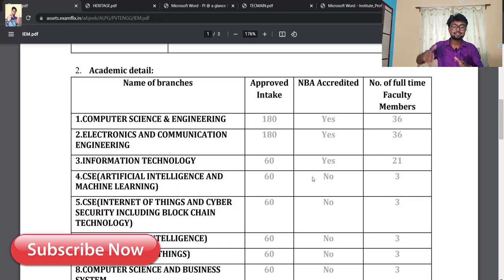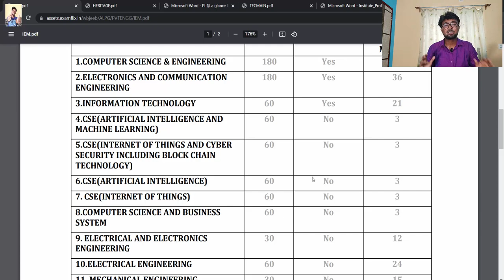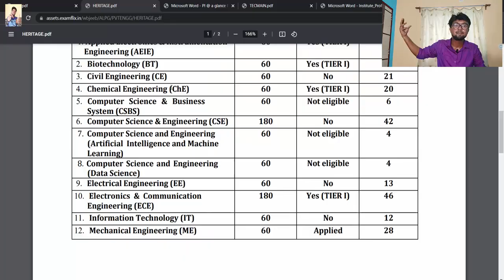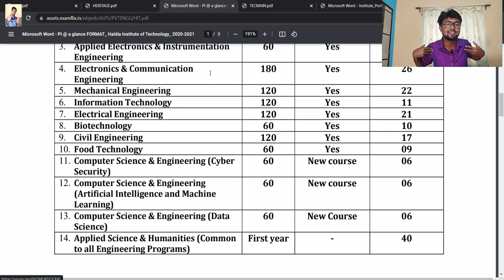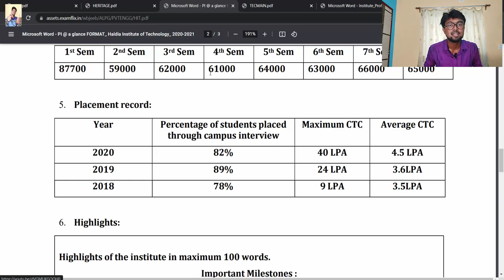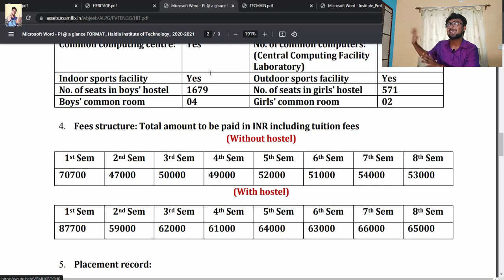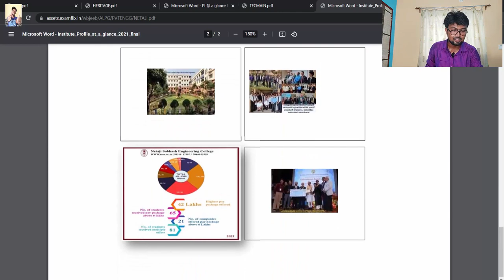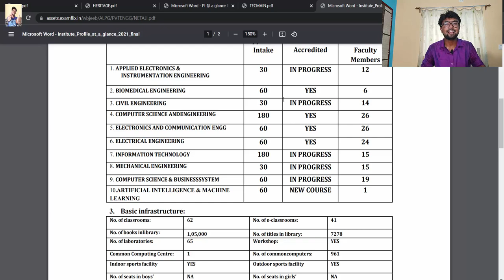Top 5 Private Engineering College in West Bengal | Fees | Placement | Branches | Campus!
(West Bengal students)

Fill up the Google form for Counselling Help in Techno India

About Me:

ICSE, ISC, CBSE
Education Consultant
Educator of India's biggest online platform
Btech / Founder
IIT KGP

Credentials :

School - Assembly Of Angels Secondary School (ICSE)
School - St. Paul's Mission School (ISC)
Boards - 90% (overall)
College - Btech in Chemical | IIT KGP
Founder of Learn With Akash
ICSE educator on India's Biggest Online platform